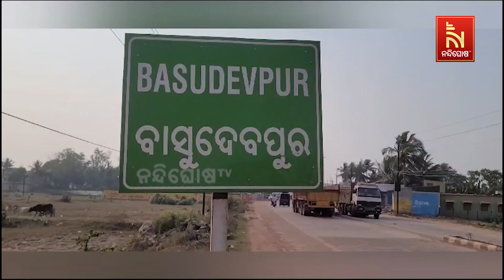ଭଦ୍ରକ ଜିଲ୍ଲାର ବାସୁଦେବପୁର ଯାଦବ ପଡିଆରେ ବାସୁଦେବପୁର ମହୋତ୍ସବ ବାସୁଦେବାୟନ -୨୦୨୪ ଉଦଘାଟିତ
* DishTV Channel No: 1367
* Airtel Digital TV Channel No: 611
* TATASky Channel No: 1779
* hathw@y Channel No: 731
* Ortel Channel No: 707
* Videocon d2h Channel No: 840
* SITI Channel No: 17 & 458
* GTPL Channel No: 719
* SUN Direct Channel No: 667
* Asianet Channel No: 219